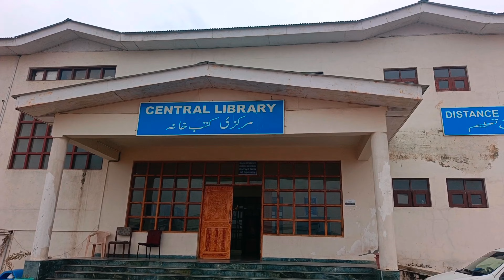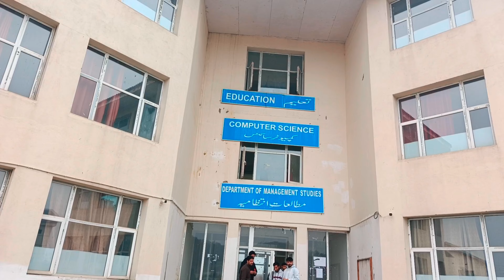Tour to south campus university.